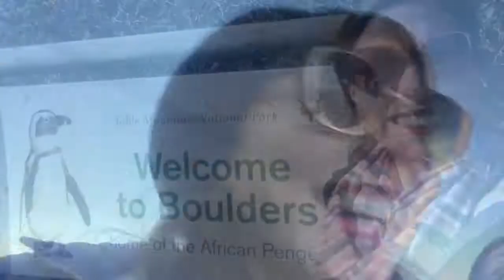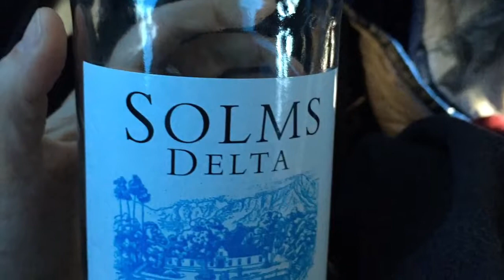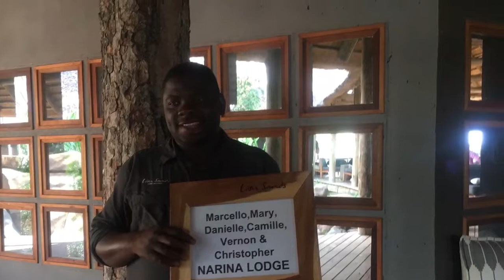Trzcinski Africa Trip